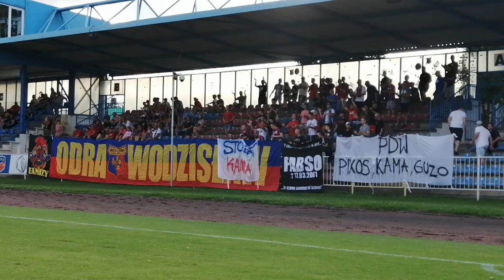Hej Odra Goool - doping Odry w meczu z Piastem Żmigród w Wodzisławiu 07.08.2021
✋Łapka w górę jak podoba Ci się relacja  💪